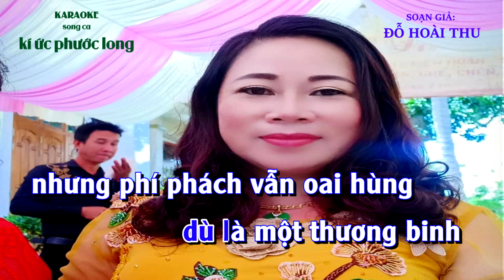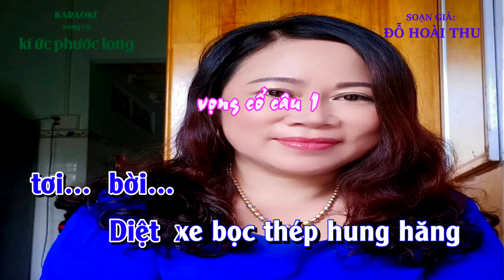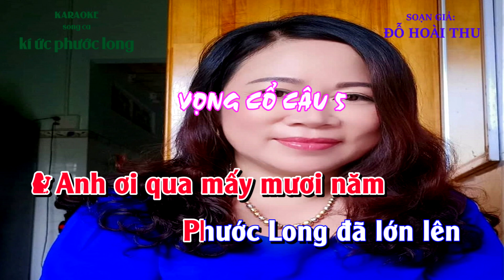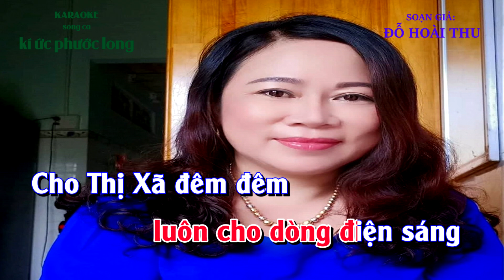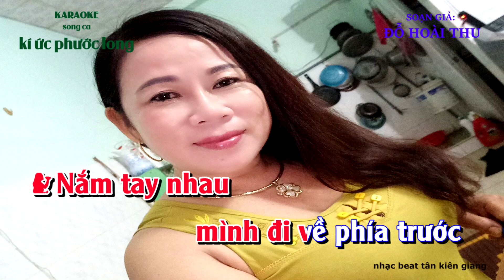KARAOKE KÝ ỨC PHƯỚC LONG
KARAOKE  KÝ ỨC PHƯỚC LONG- soạn giả - đỗ hoài thu- mến tặng các bạn yêu bộ môn ĐCTT